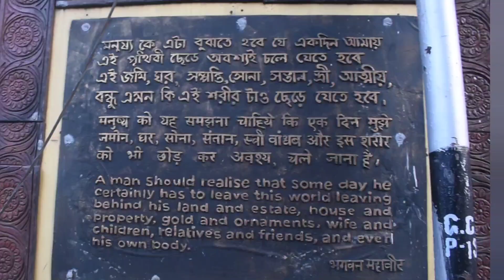১৮৬৮ সাল থেকে জ্বলছে প্রদীপ যেখানে |পরেশনাথ মন্দির | kolkata | Poreshnath Temple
You can follow me also on

Badridas temple street a gouribari elakay eta abosthito Bidhan nagar
Airitola ba sovabazar auto or sovabazar metro station shyam bazar metro theke neme sahojei chole aste parbe gouri bari